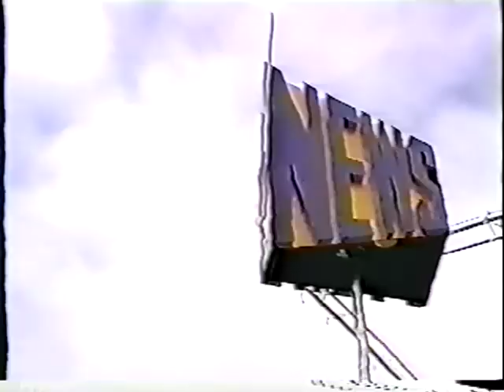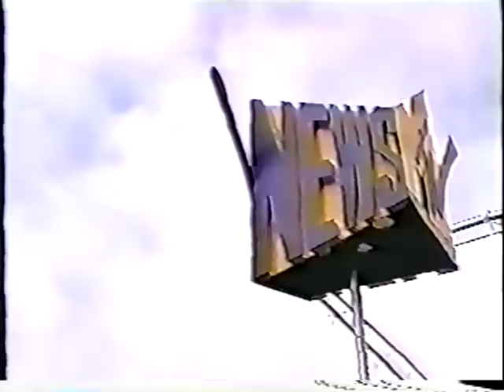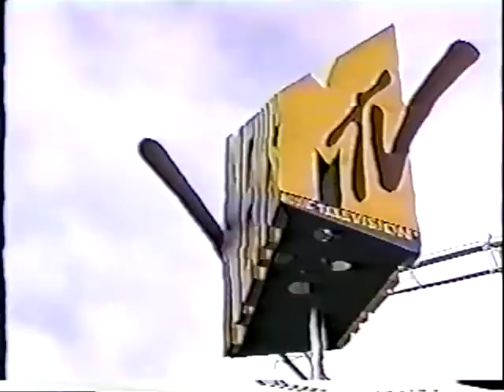Pavement Live 1996 Tibetan Freedom Concert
Pavement Live 1996 Tibetan Freedom Concert, Golden Gate Park, San Francisco